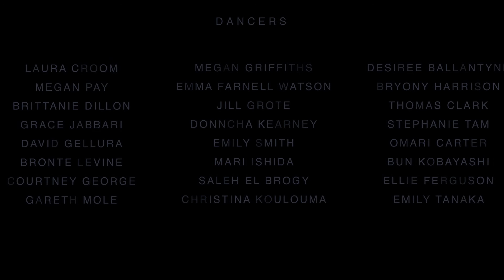Dis-lui (composition originale de Yoyo) chanson d'amour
La meilleure chose que la vie a à offrir est la profonde et intense camaraderie d'un amour mutuel, ALORS
Dis-lui à quel point tu l’aimes encore
Avoue lui que c’est chaque jour plus fort
Dis-lui à quel point tu penses à elle
Qu’il n’y a plus de septième ciel sans elle …
 sans elle, oh sans elle
Chanson d'amour qui parle de 2 personnes qui n'osent pas faire le premier pas. Dis-lui à quel point tu l’aimes encore, Avoue-lui que c’est chaque jour plus fort.
Je remercie infiniment Yoyo de m'avoir continuellement aidé pour réaliser le chant, de m'avoir suggérer de précieuses modifications sur des mots du refrain et surtout d'avoir composé cette magnifique chanson. Je remercie également Monsieur Pascalou pour le formidable mixage qu'il a réalisé.
Dis-lui cela pourrait changer sa vie
Dis-lui elle voudrait tellement que tu lui cries :
« J’aimerais tant que tu reviennes
Ma vie sans toi n’est plus la même »
Oh Dis-lui, elle l’attend depuis si longtemps
Dis-lui l’étendue de tes sentiments
Elle voudrait tant que tu l’appelles
Ton silence lui fait tant de peine
 refrain
Qu’il n’y a plus de septième ciel sans elle … sans elle, oh sans elle

Dis-lui ces paroles qui rongent ton esprit
Dis-lui que sans elle la vie n’a plus de prix
Dans ses yeux on lit la tristesse
Des jours et des nuits de détresse
Dis-lui avant que les lumières s’éteignent
Dis-lui que quand t'es loin d'elle ton cœur saigne
Elle voudrait que tu la rassures
Savoir que ton amour perdure
refrain
Qu’il n’y a plus de septième ciel sans elle … sans ailes, oh sans elle